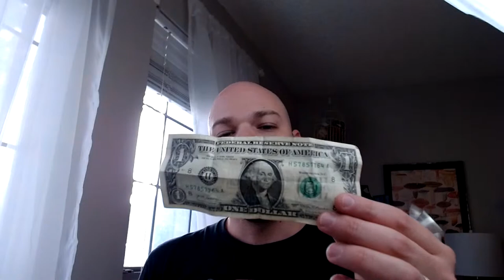One hundred dollar bill Switch +Last Sherpa Giveaway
Hey guys, I hope you had a Merry Christmas and Happy Hanukkah.
Sorry for the format of this weeks video, I was going to delay it to get the quality where I wanted it but I promised you guys a video on the 100 bill switch, I didn't want to disappoint.

To enter this week's contest is easy and so are the rules.  Good luck to you!
The winner will be chosen at 11am CST on Thursday December 26 2019 and will be announced on the Magic Minute Youtube Community Page. Contestants should be over 13 years of age and have permission from legal parent/guardian.(It's a good idea to be subscribed and accept all notifications from this channel so you don't miss the announcement if you won!)

I can't believe we are getting another discount! Jim is crazy!!
Get a "Back in Black in Gold" for yourself, or a loved one
magicminutebullet

The creator is paid a referral fee for each trial sign up.

If you want to engage with me on Instagram or Twitter, I'd love to hear from you!

If you want to support the channel you can use any of the affiliate links below, purchasing something through them won't cost you any more but goes a long way towards helping me bring more videos like this to you.

 Books I recommend on Card Magic:
The Expert at the Card Table
The Royal Road to Card Magic
Self Working Card Tricks
Expert Card Technique
Encyclopedia of Card Tricks

Equipment I Use:
Canon T5i
Canon 24mm f2.8 STM
Moukey MCM 1 Shotgun Microphone
Blue Yeti Microphone
Blue Snowball Ice
Iphone X